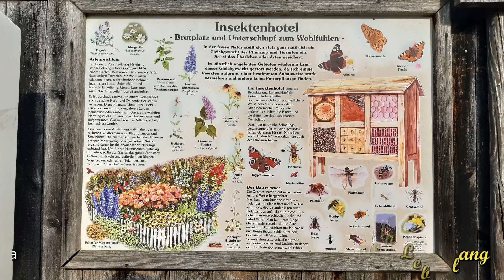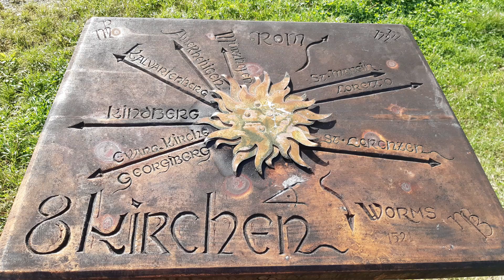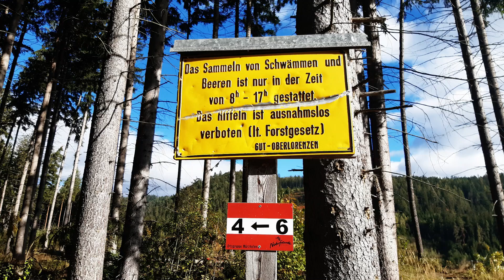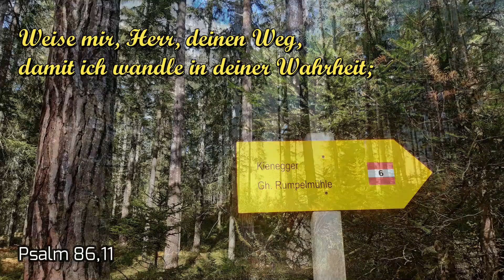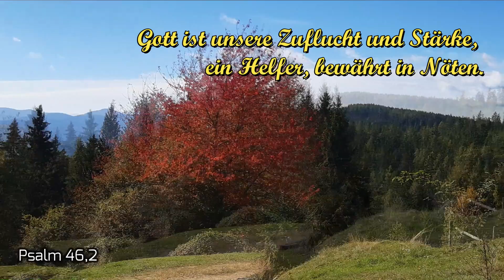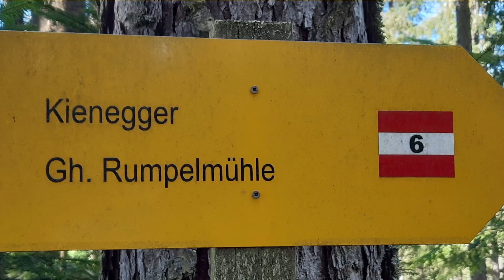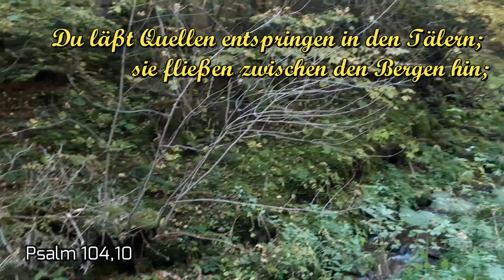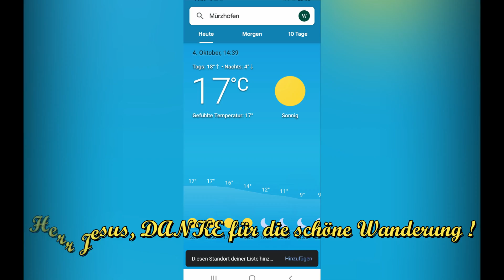Herbstwanderung Kienegger Runde Mürzhofen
Wanderfilm mit Gottes Wort
Die schönen Tage jetzt im Oktober haben wir genutzt für eine schöne Waldwanderung in Mürzhofen, die Kienegger Runde.
Ausgangspunkt ist der Parkplatz an der Kirche in Mürzhofen. Dort ging es vorbei am Antonibildstock bergan zum Vorder-Kienegger, wo wir eine wunderbare Aussicht ins Tal genießen durfen. Durch ein Gehöft ging es weiter zur Schwarzkogelkapelle, vorbei an der Säge und dem Gehöft Hinter-Kienegger, wieder hinunter in den Mürzgraben zum Gasthaus Rumpelmühle und die Straße entlang zurück zum Ausgangspunkt.

Tour:
Länge: 10,1 km
Gehzeit: ca. 3 1/4 Std.
Aufstieg: 366 m
Abstieg: 371 m

Wir danken und loben Gott für diesen wunderschönen Tag mit blitzblauem Himmel und die tollen Ausblicke in das Mürztal sowie die herrlichen Herbstmotive.

Hintergrundmusik
Christliche Instrumentalmusik

Schauen Sie doch einmal vorbei auf unserer Homepage und lesen Sie Infos zur rettenden Evangeliumsbotschaft von Jesus Christus !